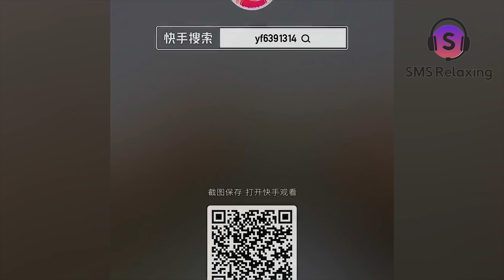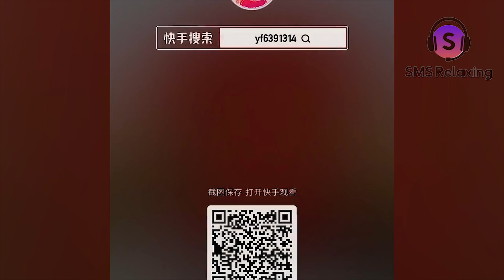🎧✨SATISFYING SLIME STORYTIME✨🎧 || TIKTOK COMPILATIONS #199